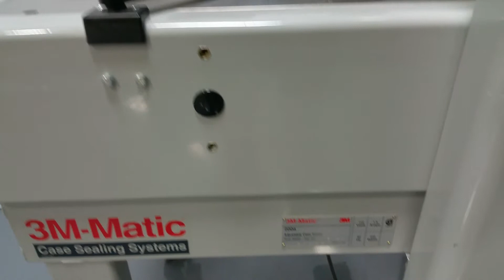3M-Matic 200A Top and Bottom Case Sealer [BOSTONIND] - 8761